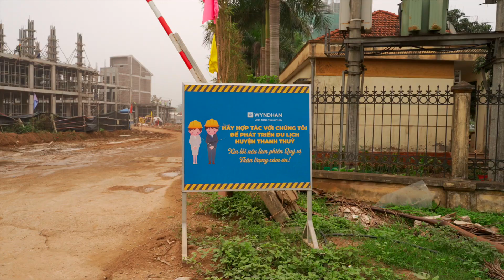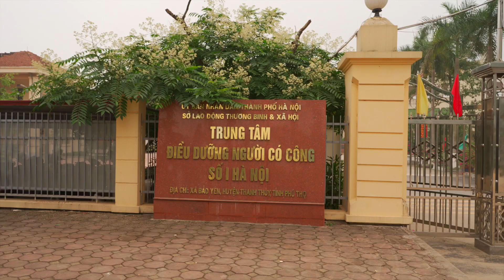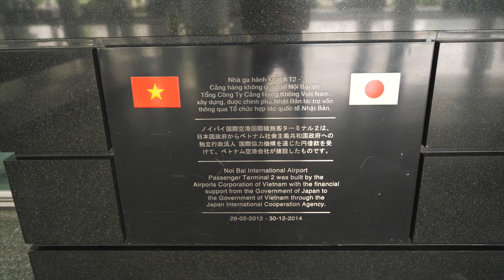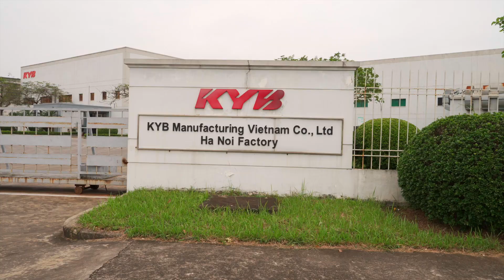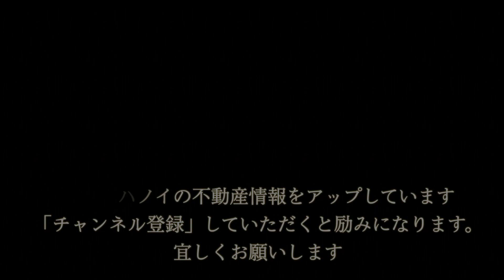2021年4月12日、Phu Tho省Thanh Thuyに建築中の5つ星コンドテル「WYNDHAM THANH THUY Hotels & Resorts」の工事進捗とハノイの殷賑ぶりのご紹介です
ベトナムハノイで開発分譲中の5つ星温泉リゾート「WYNDHAM THANH THUY Hotels & Resorts」の工事進捗をお届けします。

基礎工事が終わり、現在急ピッチで建築が進んでいます。
本物件の詳細は、次のハノイリビングHPをご覧下さい。

◎ベトナムハノイの隣町「Phu Tho省Thanh Thuy」5つ星温泉リゾートへの投資価値について

また、購入申込みやセミナー希望の方は、当社の日本法人「大和コーポレート」の専門サイトへアクセスしてください。

まだハノイに来られたことのない方の為に、ベトナムの首都ハノイの殷賑ぶりの紹介も、本動画にアップしております。
御確認ください。

アパートやオフィスの賃貸情報、更に不動産購入のご相談・情報収集をご希望の方は「ハノイリビング」までお気軽にご連絡ください。